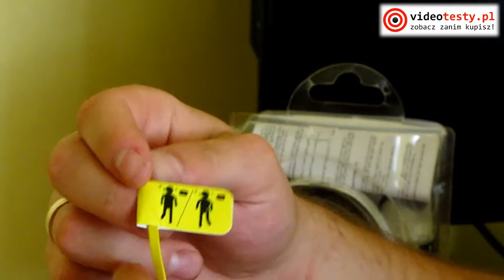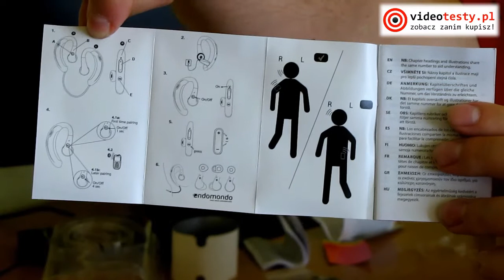Jabra Sport [rozpakowanie]